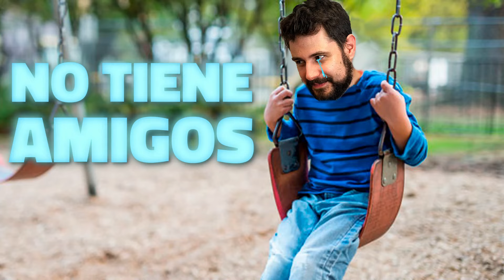ESTE ES EL MEJOR EJÉRCITO PARA EMPEZAR XENOS. Warhammer 40K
Capítulos:
00:00 Introducción
01:35 Aeldari
14:16 Drukhari
25:16 Culto Genestealer
38:48 Leagues of Votann
51:36 Necrons
1:03:53 Orks
1:18:13 Tau
1:29:09 Tyranids
1:43:30 Conclusiones